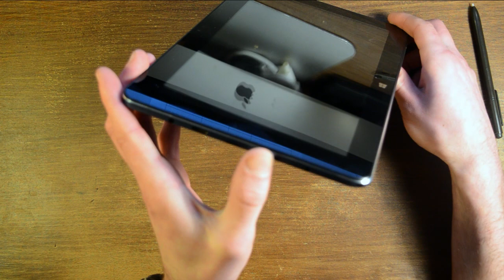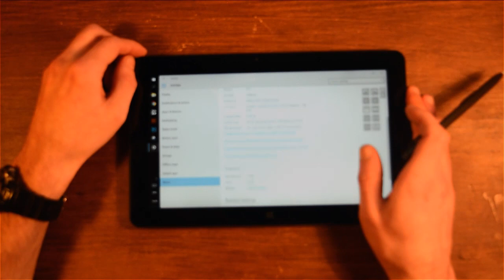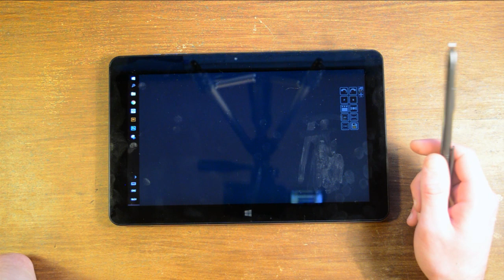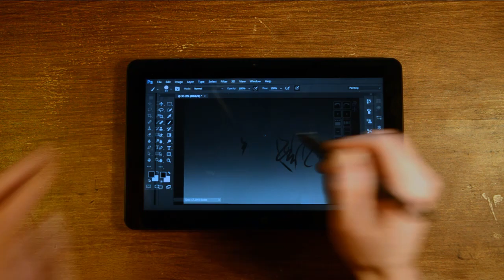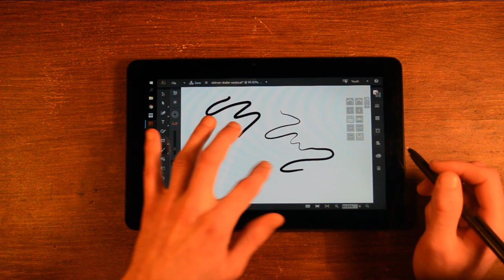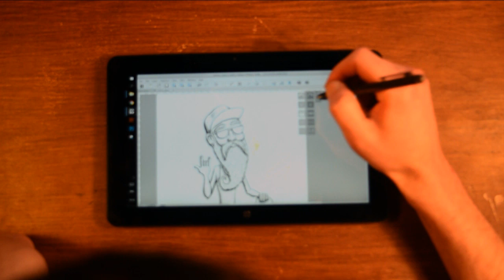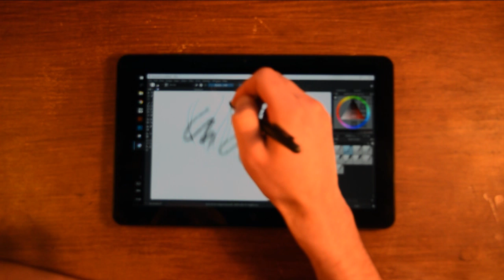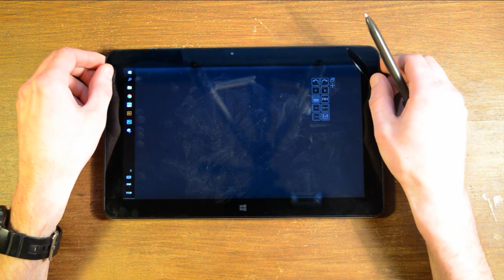Обзор: Cube i7 Stylus для художников и дизайнеров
Использование Cube i7 Stylus в качестве графического планшета.

Содержание:

1.  0:15 - Внешний вид
2.  07:18 - Технические характеристики
3. 18:27 - Софт: общая часть
4. 20:44 - Adobe Photoshop CC 2015
5. 26:44 - Adobe Illustrator CC 2015
6. 35:13 - Clip Paint Studio Pro (ex Manga Studio)
7. 40:40 - Paint Tool SAI and PaintStorm Studio
8. 43:29 - SketchBook Pro
9. 46:46 - Krita
10. 49:20 - Mischief
11. 52:23 - Выводы